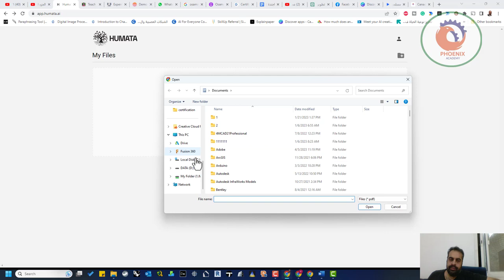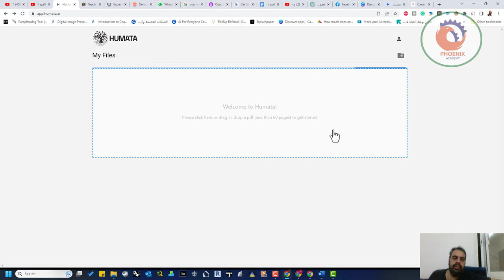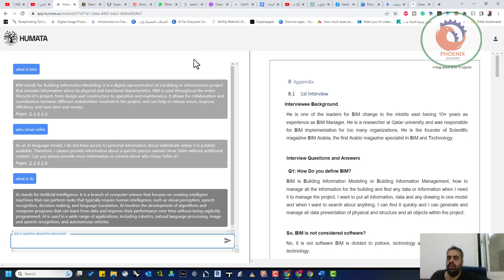Humataقم بتحميل المستندات ثم اطرح عليها الأسئلة توفر هذه الأداة طريقة سهلة لتلخيص الأوراق الطويلة ب